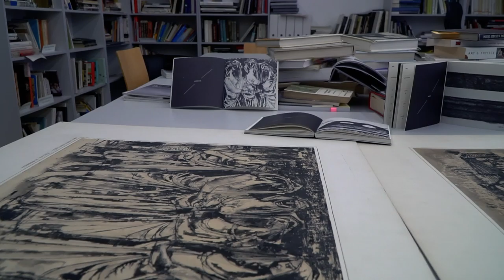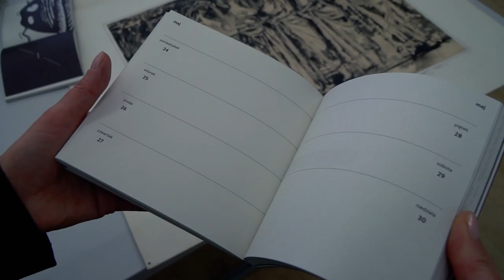Spacerowni po sztuce S01 odc.6 -W. Początek (10 stycznia 2021)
Tak jak różne są oblicza sztuki tak i różne są miejsca, w której można ją odnaleźć. W tym odcinku wraz z pracownikami Galeria Sztuki Współczesnej w Opolu
 udamy się w jej poszukiwaniu na... dworzec PKP. To co pokażemy być może wielokrotnie oglądaliście Państwo w dworcowej poczekali, nie zastanawiając się, że to dzieło jednego z ważniejszych twórców tworzących w Opolu w XX wieku.